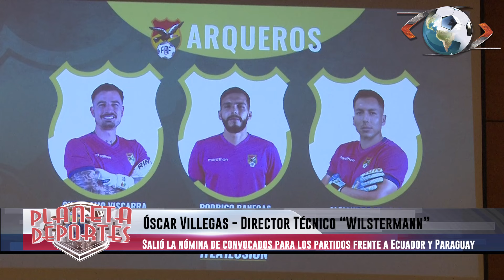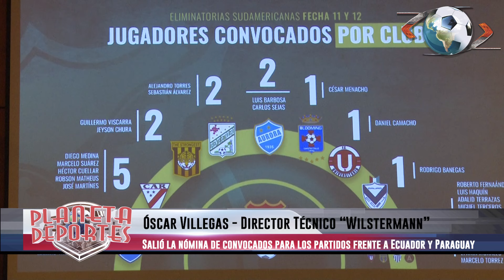OSCAR VILLEGAS dio a conocer la NÓMINA DE CONVOCADOS para los partidos frente a ECUADOR Y PARAGUAY.